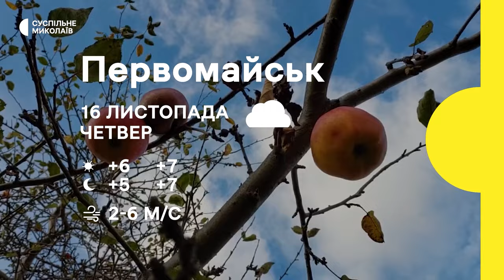Вдосконалення дронів, модульний будинок, мобільна лазня І 15.11.2023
00:00 - Анонс
00:37 - Обстріли громад Миколаївщини
01:14 - Розробка і вдосконалення дронів
04:39 - Життя у модульному будинку
07:40 - Мобільна лазня для військових
10:30 - Заліснення на Миколаївщині
12:50 - Погода